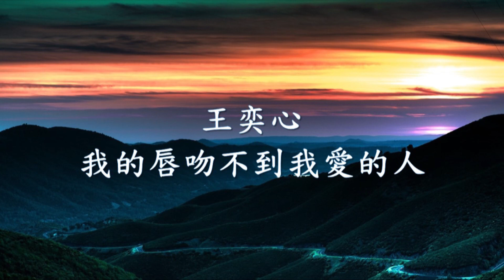王奕心 - 我的唇吻不到我愛的人.mp4